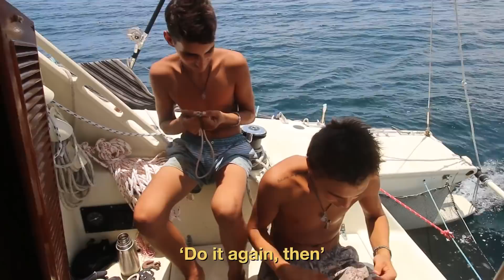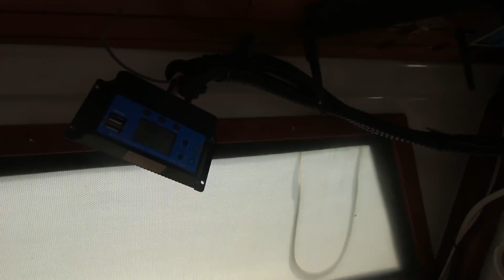The Thunder rolls... Lightning strikes our Sailboat | Ep. 24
We get hit by lightning off the coast of Colombia. Worried that the sailboat might be hit again, the first mate sails Zingaro back to Cartagena. We show you how bad the damage was and what survived. Looks like we are going to have a LOT of work to do. At our current estimate the damage ran us just over $1700. Ouch.